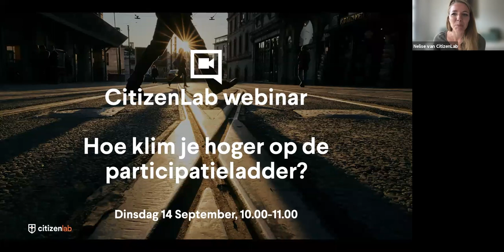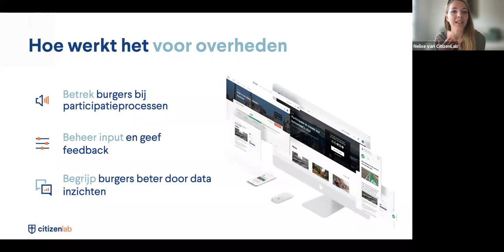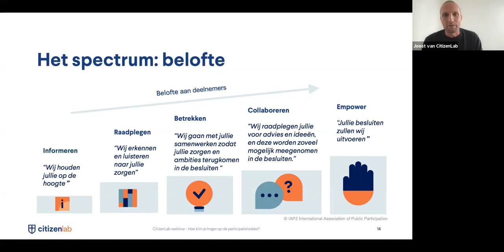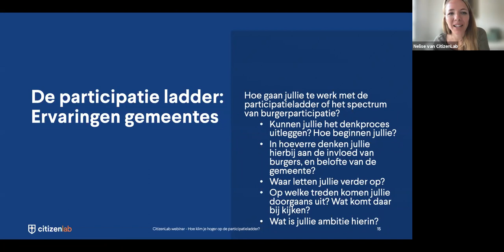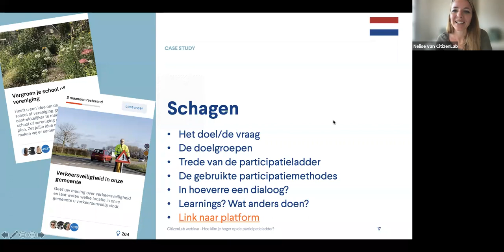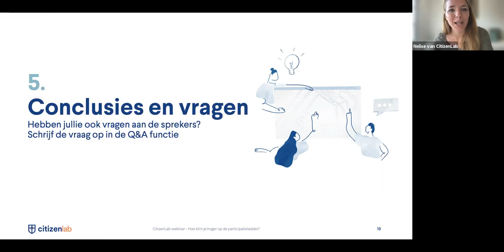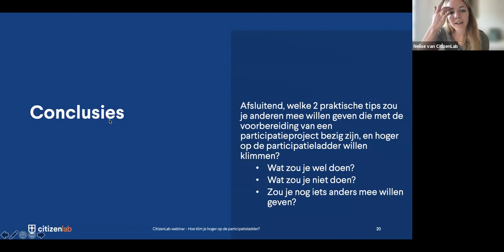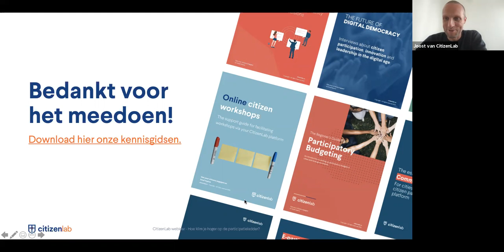Webinar | De participatieladder: wat is het en hoe klim je hogerop?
00:00 Start
04:36 Introductie gemeentes
06:55 CitizenLab in het kort
10:48 De participatieladder en vormen van burgerparticipatie
16:28 Ervaringen gemeenten
25:50 Voorbeelden Schagen
37:54 Voorbeelden Kortrijk
48:51 Conclusies en vragen
1.00.22 Round-up